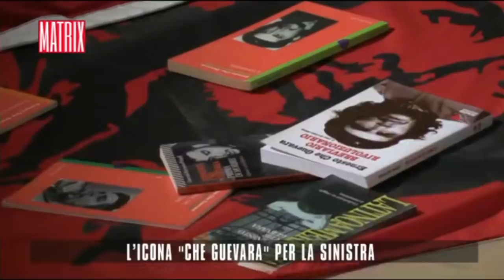Facci: Che Guevara e chi lo idolatra? Ecco cosa ne penso...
A Matrix del 18 ottobre 2017 Filippo Facci interviene (alla sua maniera) sulla figura del Che e sulle celebrazioni del cinquantesimo anno dalla morte